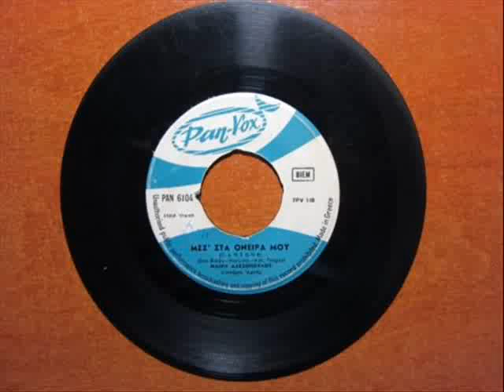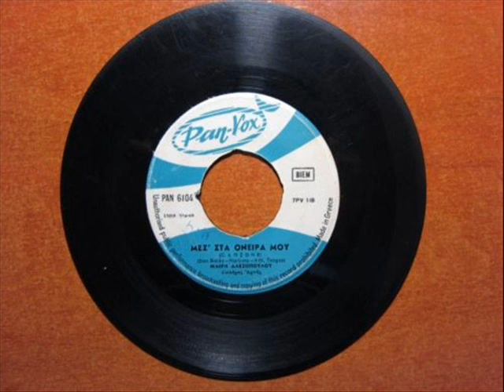MAIRI ALEKSOPOULOU - MES TA ONEIRA MOU.wmv.1968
MAIRI ALEKSOPOULOU - MES TA ONEIRA MOU(PAN-VOX 6104/1968/b side:MAIRI ALEKSOPOULOU - STI SIOPI TIS NYXTAS)